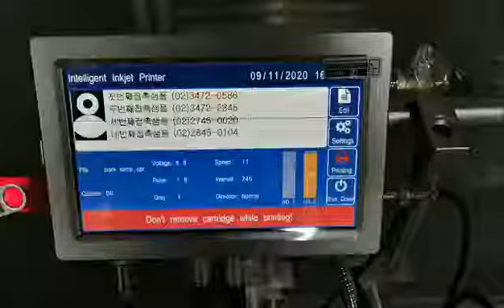TX2 Online Inkjet Printer Print on Plastic Bag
Online Inkjet Printer print on plastic bag, with tewo printing heads.
25.4mm printing height, can print logo, code, text, number and date.
Support multi languages. Various application.